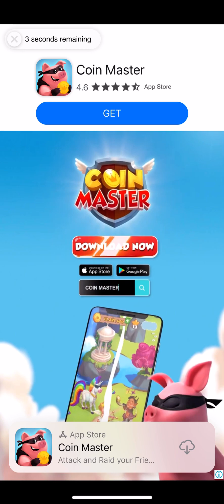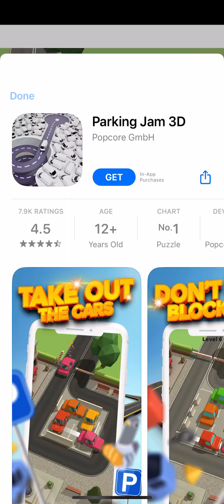Save the girl